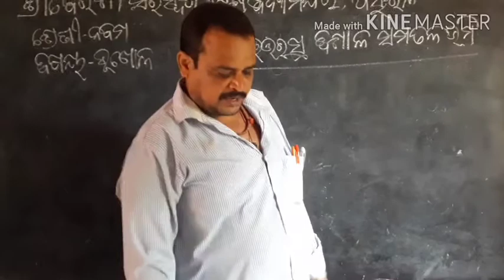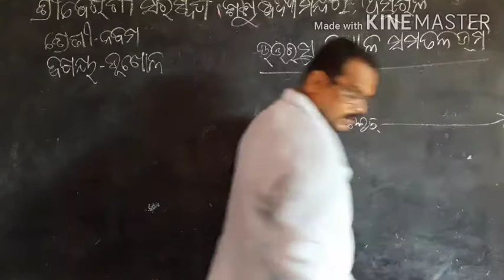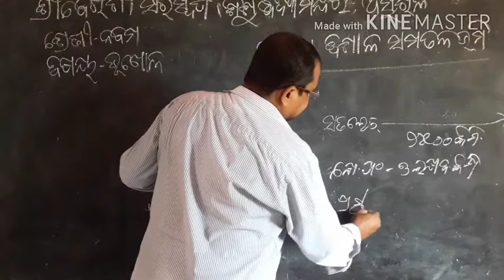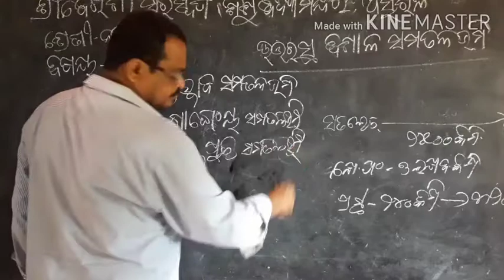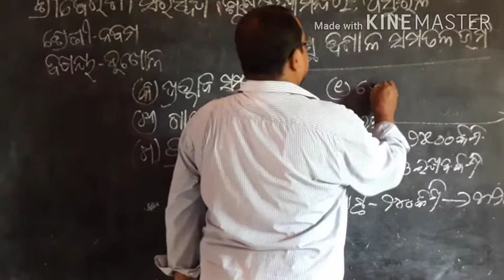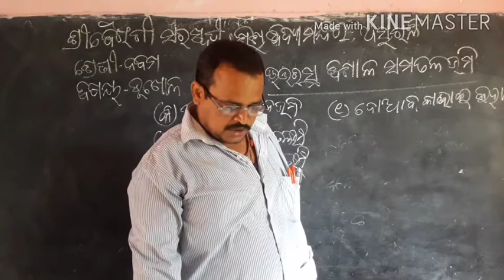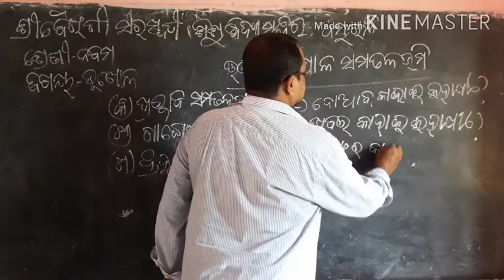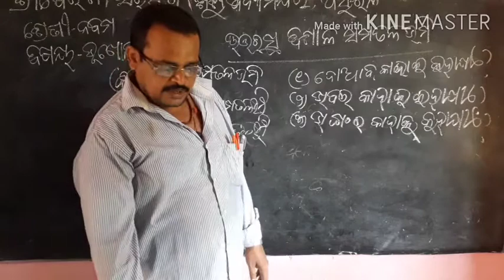ଭୂଗୋଳ (ନବମ ଶ୍ରେଣୀ) ସଂଗ୍ରାମ ଦାସ